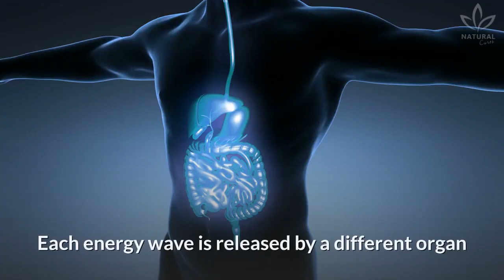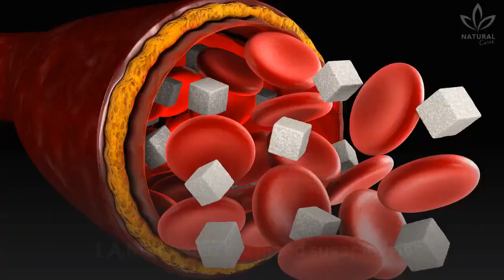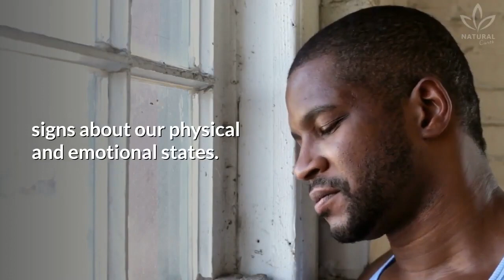The Real Reason Why You Wake Up In The Middle Of The Night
Do you wake up at 1 A.M., or do you sleep the whole night?

Some people wake up in the middle of the night without any apparent reason.

Is this your case?

If you are like this, know that other people go through the same thing.

Sleep interruptions are common when there are worries in your life, constant thoughts, or during a stressful situation.

But, other times, it happens without any reason.

And what about when you wake up precisely at one in the morning ? There are some explanations for waking up involuntarily at this hour.

We recently made a video explaining why you should sleep before 11 P.M., did you watch it?

Go watch it, it is super interesting, and you will like learning why!

According to traditional Chinese medicine, all people have energy waves in their bodies.

Each energy wave is released by a different organ in specific moments of the day.

When there is a physical or emotional issue, these signs are sent with more intensity, which causes the person to either get sleepy or lose their sleep.

So, waking up at 1 in the morning might be evidence of something wrong with your health.

According to this ancient medicine, people who wake up at this hour usually have gallbladder issues.

1 A.M. is when the body processes cholesterol and improves brain function.

This is also when the liver starts to cleanse toxins, which could mean a liver problem.

1 A.M. is when the blood sugar levels are at their lowest.

You develop anxiety and stress if you aren't sleeping or if you wake up at this time.

This imbalance in your sleep is also linked to your daily habits, such as bad eating, alcohol, and smoking.

People going through resentment, repressed anger, irritability, frustration, hate, rage, outrage and bitterness in their lives are also prone to lose sleep between 1 and 3 in the morning since the liver is associated with anger.

To recover and strengthen the energies that favor happiness, you should seek professional help as soon as morning comes.

It is incredible how the body can send us different signs about our physical and emotional states.

So, we all must learn how to listen and recognize these signs to improve our lives.